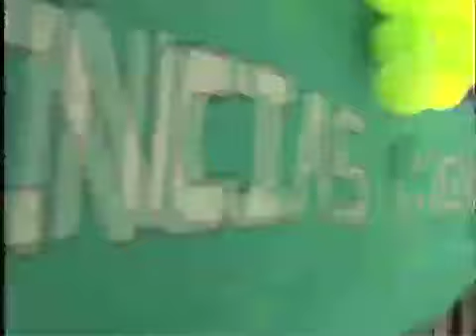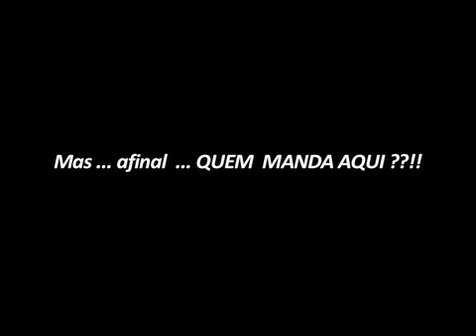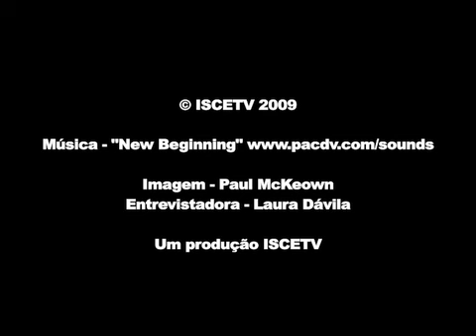Queima 2009 - Reportagem geral -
Tradições académicas 2009

University Students traditions 2009